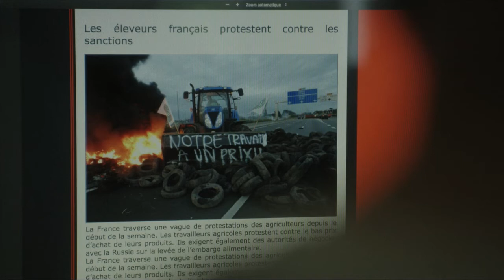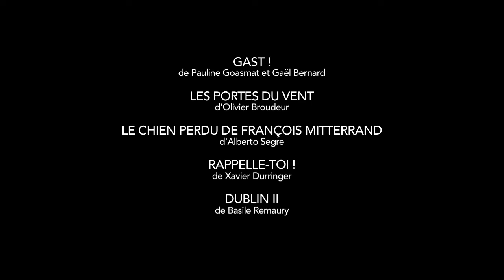BANDE DÉMO ACTEUR - ARNAUD STEPHAN 2019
Arnaud STEPHAN, acteur
Montage Pauline GOASMAT
Extraits de GAST ! de Pauline GOASMAT & Gaël BERNARD (Paucket Films), avec Éric ANTOINE
LES PORTES DU VENT d'Olivier BROUDEUR (Les 48e Rugissants), avec Arnaud DE MONTLIVAULT, Emmanuel WOLFER, Marie Camille LE BACON, Alice MILLET, Zéphyr NEFF, Vincent FURIC
LE CHIEN PERDU DE FRANÇOIS MITTERRAND d'Alberto SEGRE (Vertical Productions/Les Films de l'Heure Bleue), avec Tata MILOUDA, Samira LACHHAB, Mounyr KATEB
RAPPELLE-TOI ! de Xavier DURRINGER (Mon Voisin Productions), avec Line RENAUD
DUBLIN II de Basile REMAURY (La Petite Prod), avec Marie CHARLES, Adrien & Orane GRENOUILLEAU-CAILLIEZ